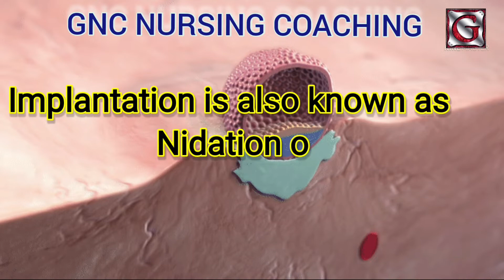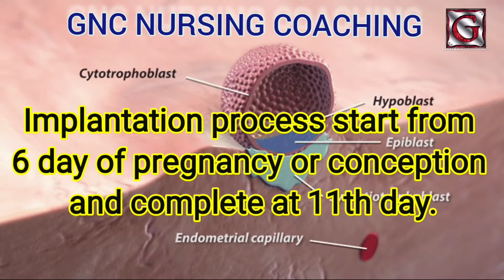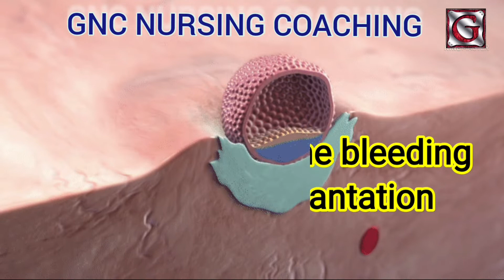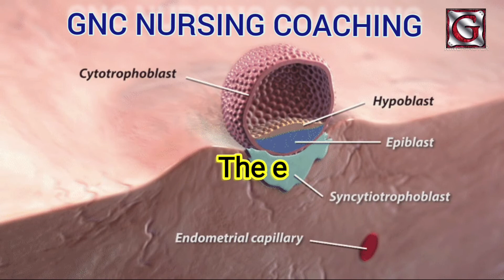Implantation of placenta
all the information about implantation of placenta such as
what are the purpose
what is the place for implantation
when to start the plantation
what are the theory of implantation.